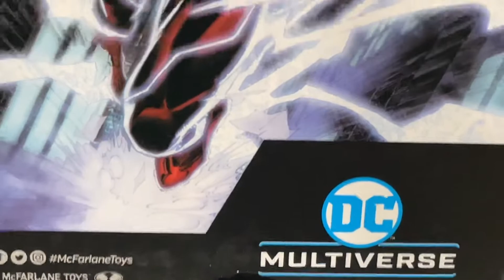April 29, 2022 DC Multiverse “Wally West” The Flash DC REBIRTH walmart exclusive